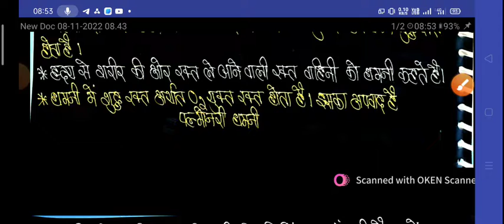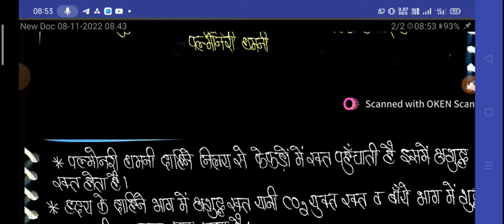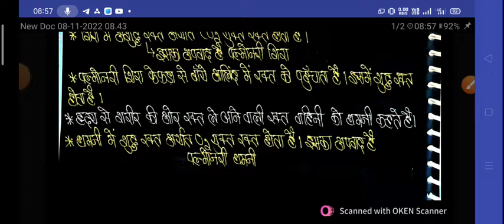#परिसंचरण तंत्र (circulatory system)#railwaygroupd